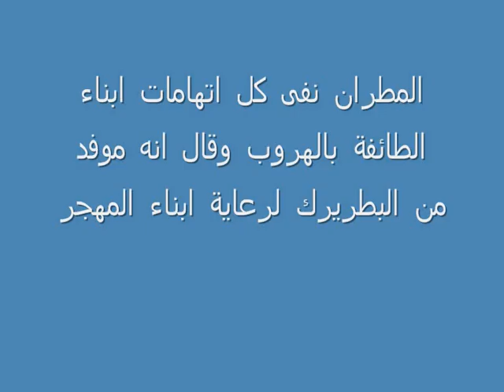لقاء فى فيينا مع المطران السورى المتهم بالهروب من بلاده